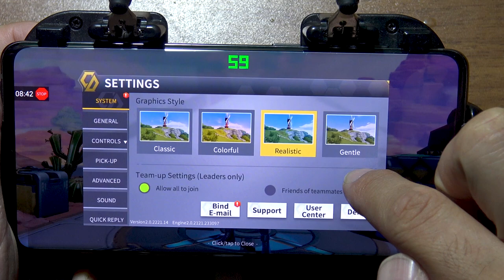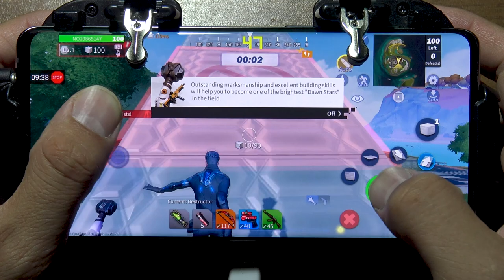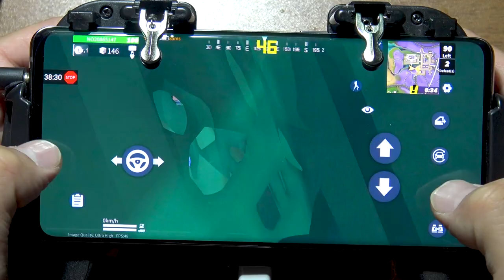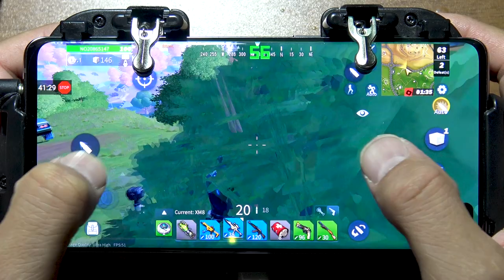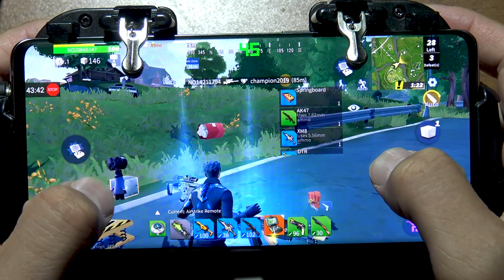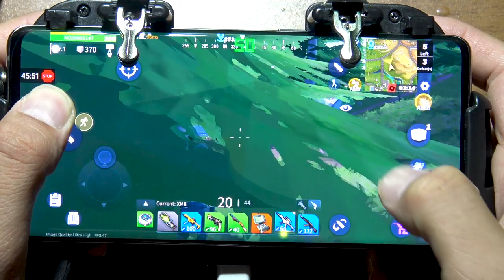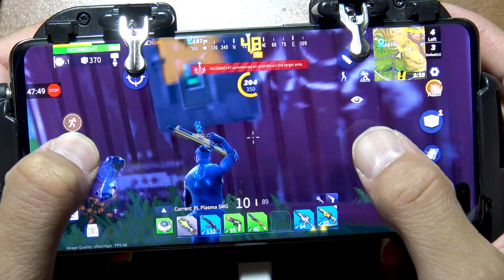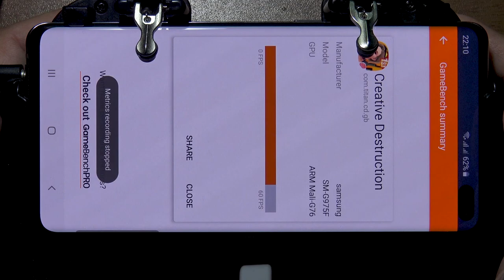Samsung S10 Plus Creative Destruction FPS Test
Samsung S10 Plus 12 GB Ram  Creative Destruction FPS Test
Top 1